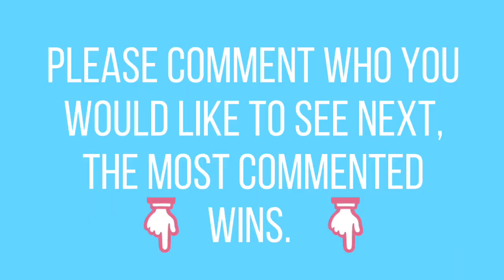Riele Downs . 🔥 (tiktok dance.)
⭐DON'T MISS!!!⭐

 Please help me reach 4000 hours by the end of September that will really help me a lot . so please go watch all my videos on this channel and don't forget to leave a comment so that I can know you read this .thanks a lot have a nice day.✌💜

🔶Also watch .🔶

      ⭐New crypto-currency (Pi)⭐

▶And use my username (MBrian) as your invitation code.
       ⭐DON'T MISS!!!⭐

If you have already read this far & did  click the first link above.I love you 💙  & have a nice day.